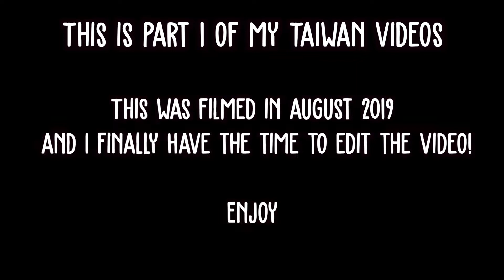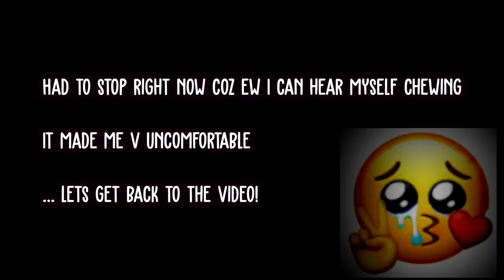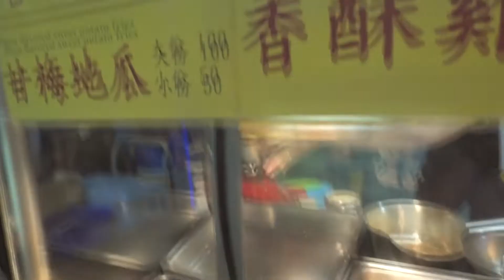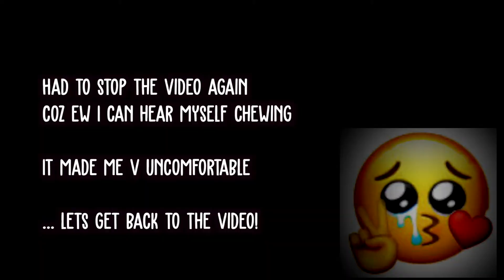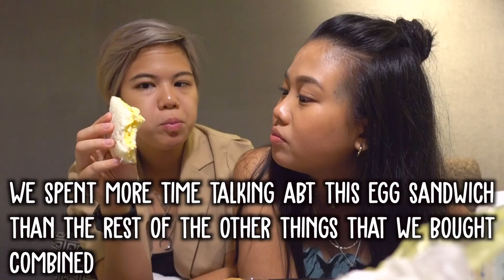TWN VLOG | RAOHE NIGHT MARKET FAILED FOOD REVIEW + MUKBANG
Part 1 of my Taipei Vlogs! This was filmed in August 2019 & its giving me major feels looking back at all the FOODtage! 🥟🥠🍖🍠
STREAM MY SINGLE 'COASTIN':
Where you can find me:
Leave nice comments & share it on Facebook, Instagram or Twitter!

Much love,
Esther Ricky